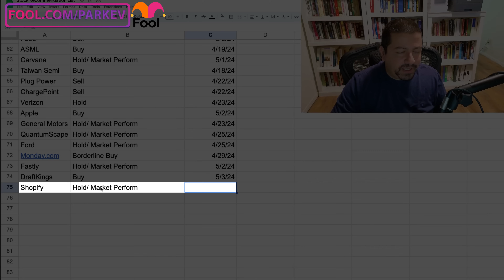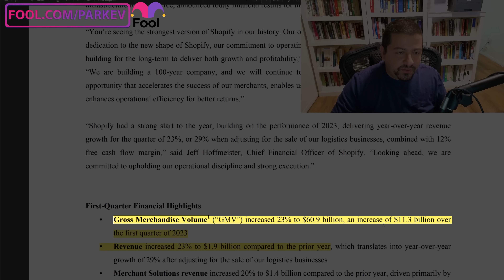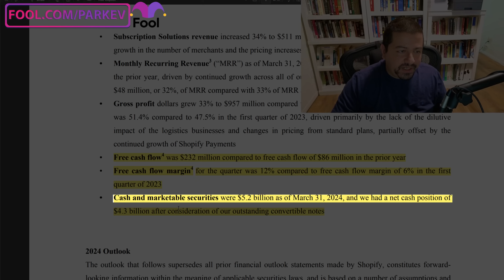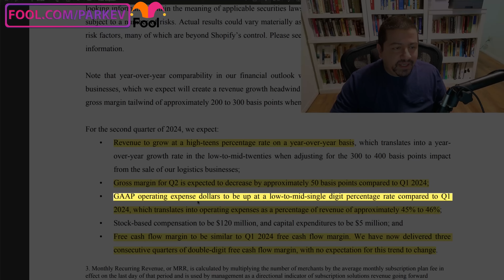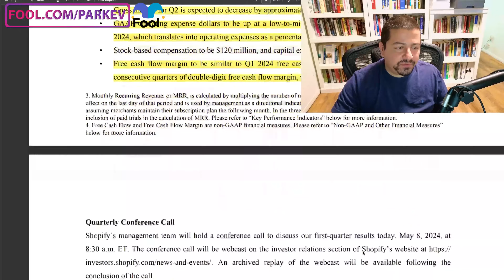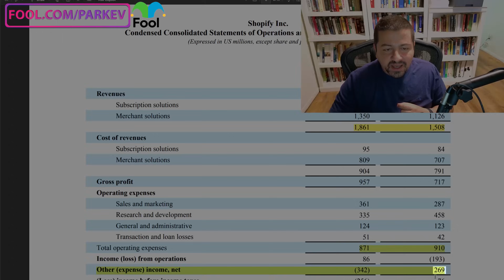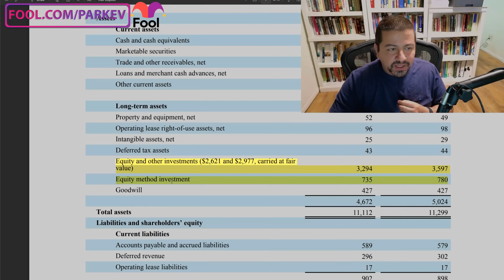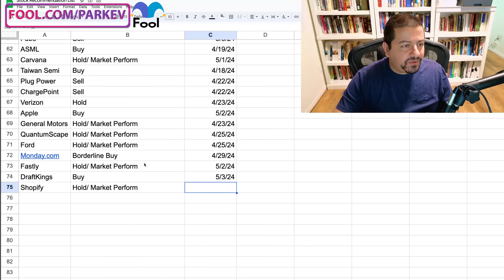Is Shopify Stock A Buy on the Dip? | SHOP Stock Analysis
Shopify is still reeling from an ill-judged investment in logistics.

Fool.com contributor and finance professor Parkev Tatevosian explains why Shopify stock is down and answers if it is a buying opportunity.